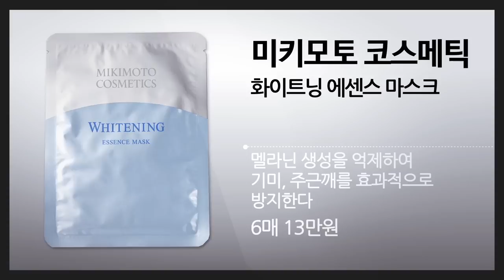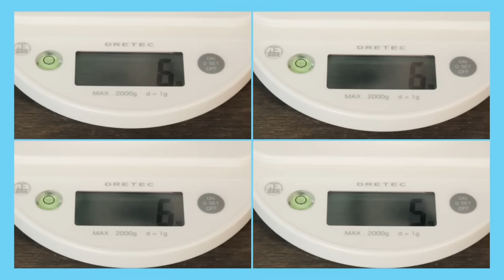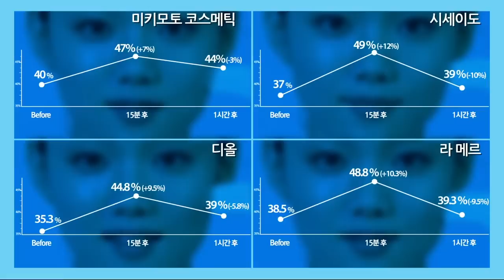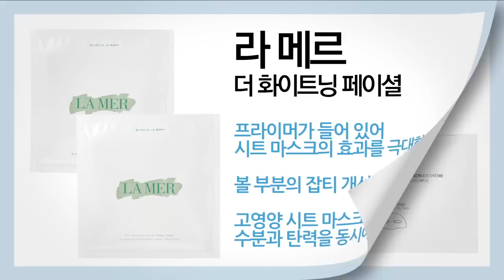[뷰티쁠] 최고의 화이트닝 시트 마스크 실험실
단 한 번의 사용으로 피부톤이 맑아지는 시트 마스크는 무엇?
다양한 실험으로 검증한 최고의 화이트닝 시트 마스크!